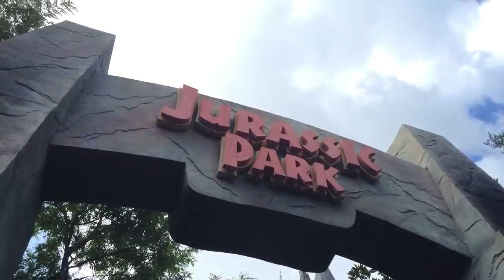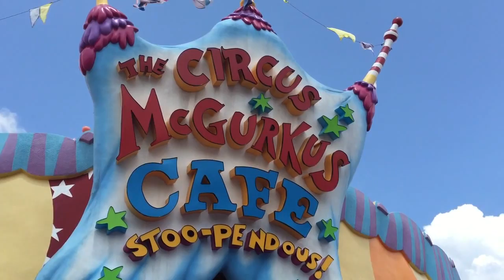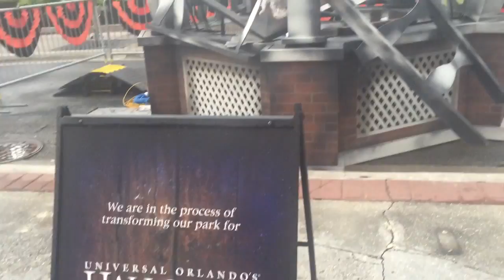Vlog Orlando - Universal Studios e Island of Adventure - Parte 02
Saiiiiuuuuu!!! A parte 02 vlog ta no arr!!!

Babys eu dividi em dois, porque ficou giganteee!!! Espero que gostemm!! Primeiro dia de parques!!